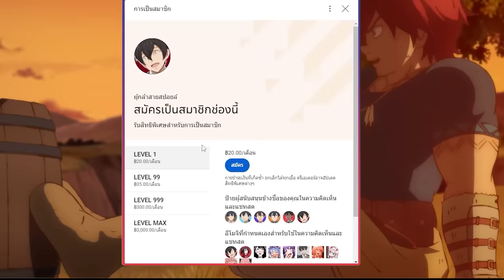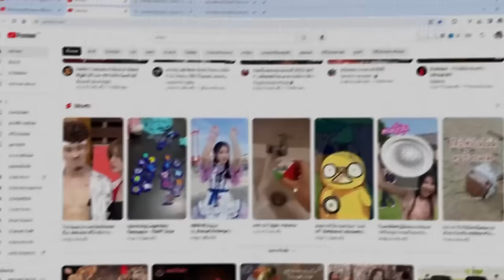สปอยอนิเมะ | ทีมแก้บั๊กในโลกเกมที่ไม่สมบูรณ์ ตอนที่ 1 👾🌍 อนิเมะใหม่!!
⚡ ชื่อเรื่อง :: ทีมแก้บั๊กในโลกเกมที่ไม่สมบูรณ์

00:00 เปิดคลิป
00:31 Youtube Premium
01:21 ตอนที่ 14 ซีซั่น 3